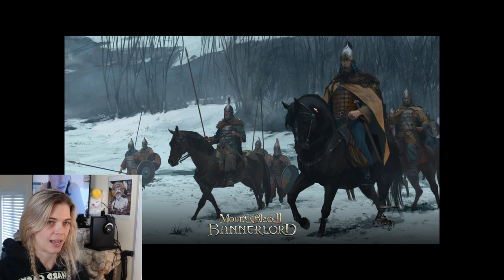DUKE PLAYS... Mount & Blade II - Episode 3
In episode 3 I start to grow my war party and make some progress on the main story line..  and we choose a banner logo, and its a dog.

(MORE COMING SOON!)